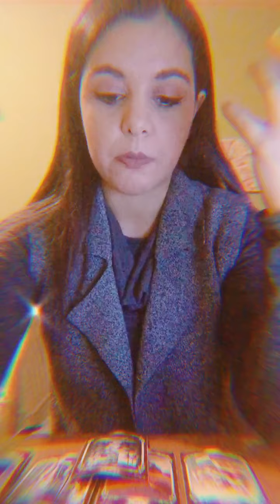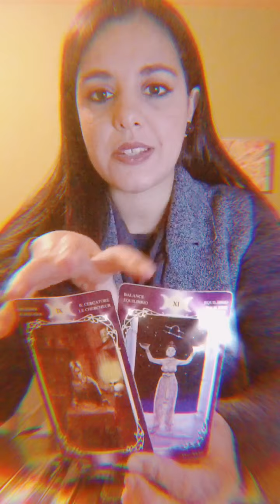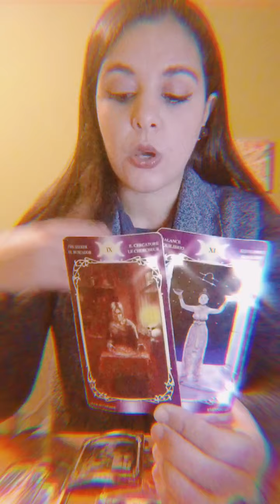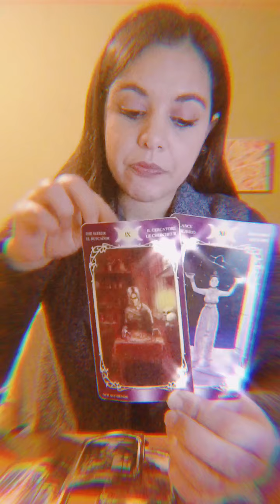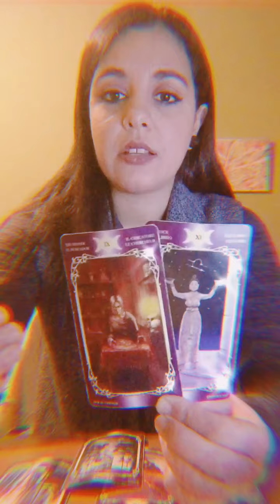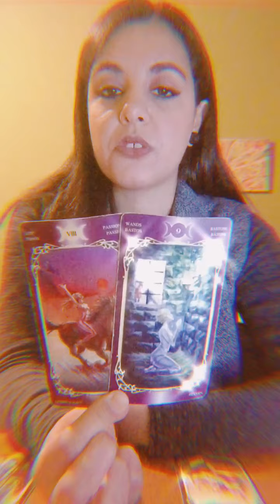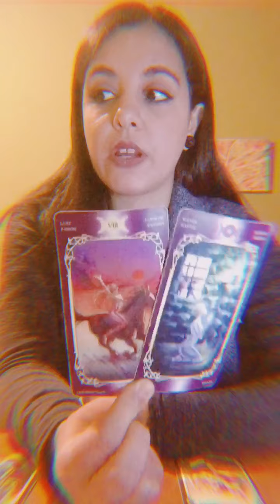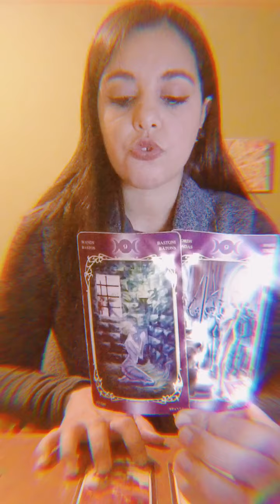Scorpio ♏️ How Deep Is Your Love ?💕 Closing Big Karmic Cyles .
May It  be a Wonderful Mid November Soul Visionaries !

35 € -  Inspired In Passionate and Transformative Scorpio Season this reading offers insight into your emotional depths providing guidance to your own love nature , language and another you might wonder about !
Can be applied just for general love guidance or for a specific question in mind.

Regular Services :

20€ - One Burning Question -  A quick 15/20 min guidance into a subject of interest !

50€ - Regular In depth 30/35 min Tarot Vision Session (Up to 3 questions/themes can be explored )

100€ - In depth 50/60 min session that includes complete guidance into all areas of life.( no limit of number of questions /themes )